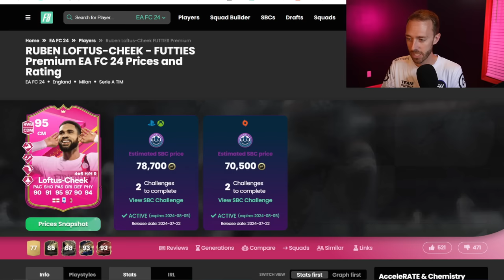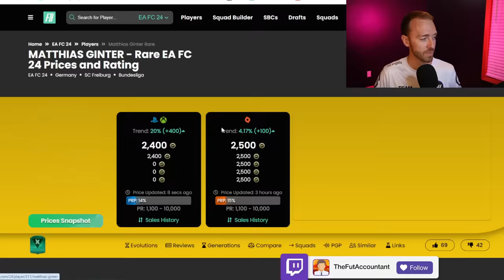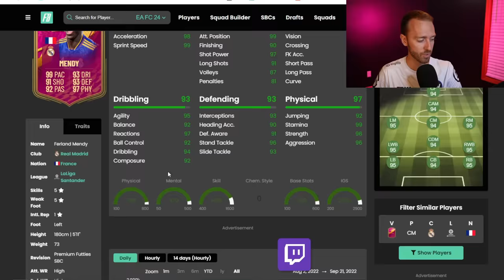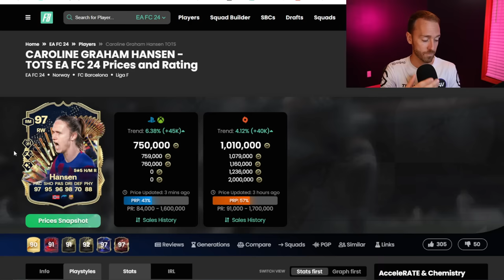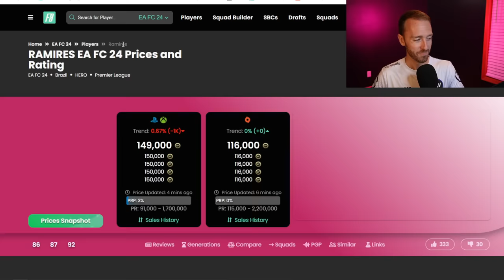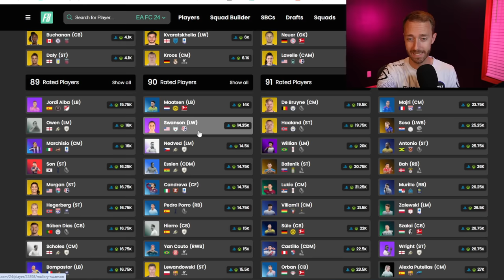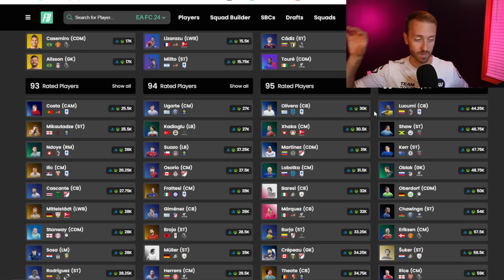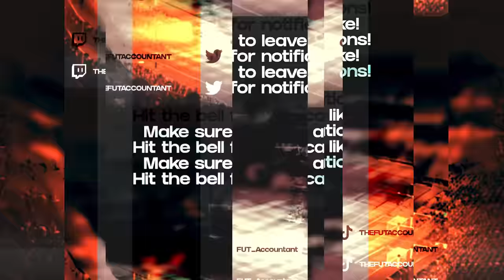We NEED an SBC Like THIS!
A FUTTIES SBC like THIS would really complete the FC 24 pack grind at the moment. We talk more about this and the NEW 82+ player pick in today's video!